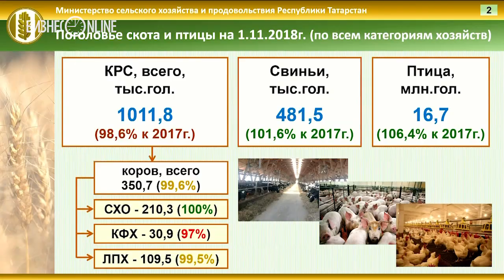Фермеры сократили поголовье КРС, компенсировав низкие цены на молоко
Министр сельского хозяйства РТ Марат Ахметов отчитался о снижении поголовья КРС по состоянию на 1 ноября 2018г., отметив, что дойное стадо удалось сохранить. Причину министр видит в недостаточности денежной компенсации выпадающих доходов фермерских хозяйств от низких закупочных цен на молоко. Скотину просто пустили под нож, так как мясо - наиболее ликвидный товар.